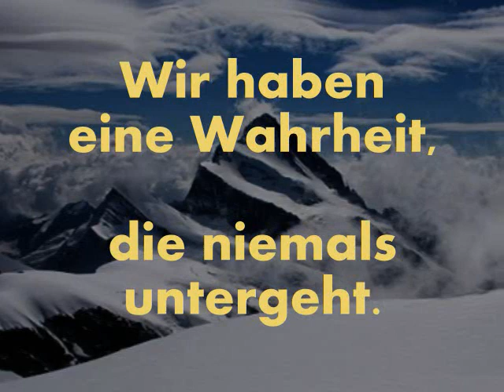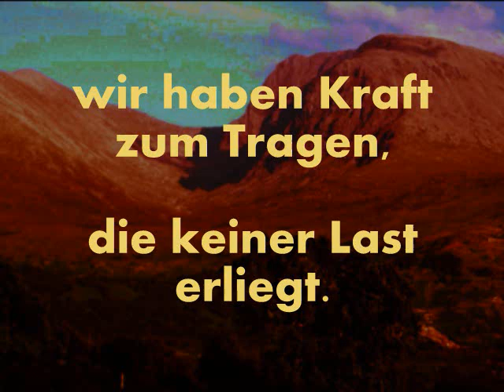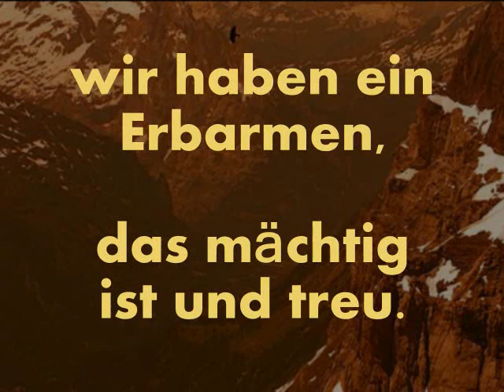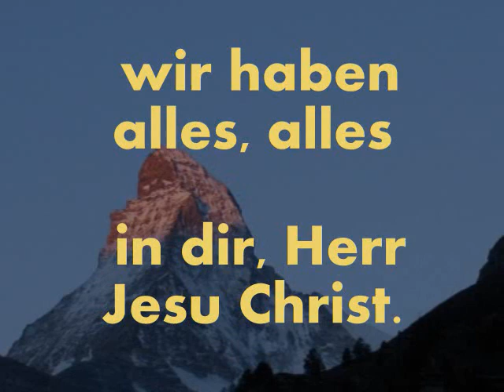Wir haben einen Felsen, der unbeweglich steht ( klassische Kirchenlieder ) - Gottlob Lachenmann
Wir haben einen Felsen, der unbeweglich steht

1.      Wir haben einen Felsen, der unbeweglich steht. Wir haben eine Wahrheit, die niemals untergeht. Wir haben Wehr und Waffen in jedem Kampf und Streit. Wir haben eine Wolke von Gottes Herrlichkeit.

2.      Wir haben eine Speise, der Welt hier unbekannt. Wir haben einen Schatten im heißen Sonnenbrand. Wir haben eine Quelle, die niemals je versiegt, wir haben Kraft zum Tragen, die keiner Last erliegt.

3.      Wir haben einen Tröster voll heiliger Geduld, wir haben einen Helfer von liebevoller Huld. Wir haben eine Freude, die niemand von uns nimmt, wir haben eine Harfe, vom König selbst gestimmt.

4.      Wir haben eine Zuflucht in jedem Sturm und Not, wir haben einen Reichtum, der nie zu schwinden droht. Wir haben eine Gnade, die alle Morgen neu, wir haben ein Erbarmen, das mächtig ist und treu.

5.      Wir haben hier die Fülle, seitdem der Heiland kam, wir haben dort ein Erbe so reich und wundersam. Wir haben Glück, das leuchtend und unbeschreiblich ist, wir haben alles, alles in dir, Herr Jesu Christ.

Text: Gottlob Lachenmann, 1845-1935 (Strophe 1)

Hedwig von Redern, 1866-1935 (Strophe 2-5)

Melodie: Gottlob Lachenmann, Reutlingen 1913